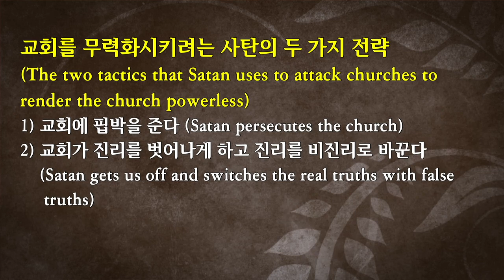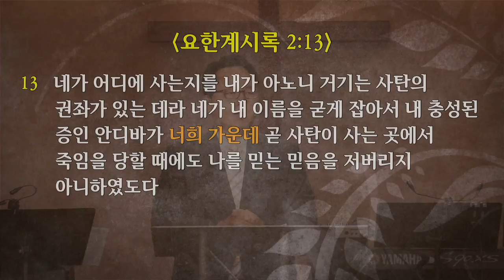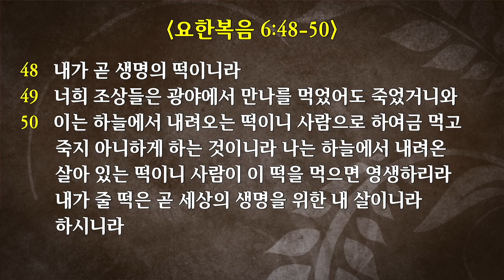2018-9-9 “하나님이 원하시는 교회 #3. 진리를 지키는 교회” (계 2:12-17)